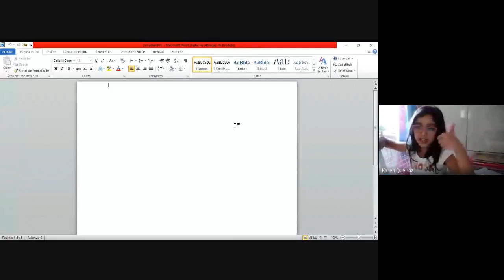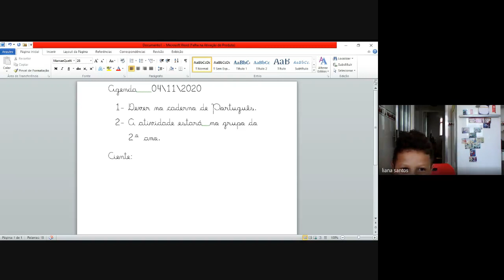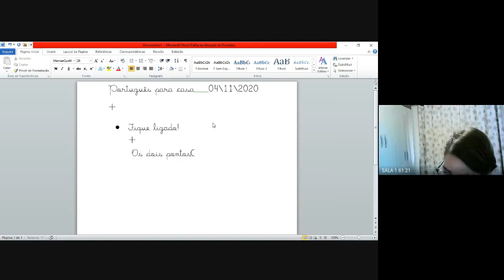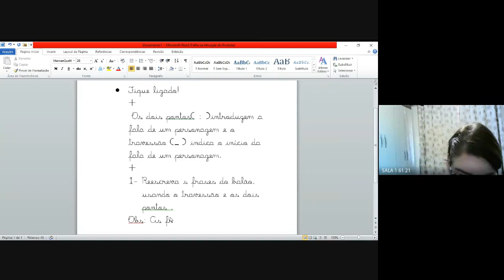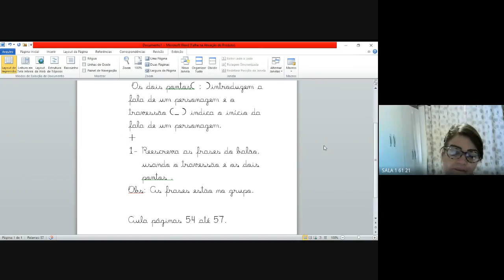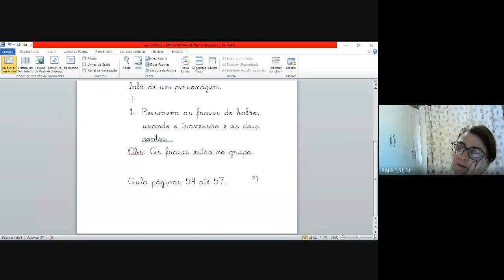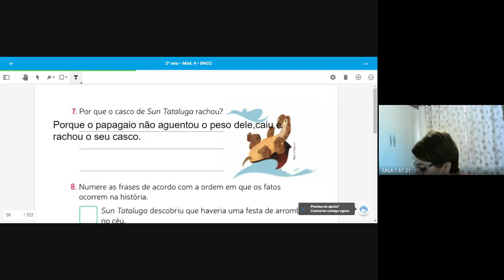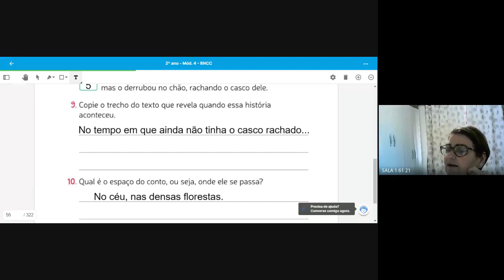2 ANO MARCIA 1